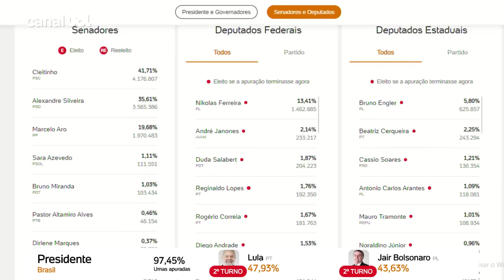Josias: Nikolas Ferreira recordista de votos mostra que Bolsonaro transfere mais votos do que Lula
O vereador de Belo Horizonte Nikolas Ferreira (PL) foi o recordista de votos para a Câmara dos Deputados no Brasil. O bolsonarista também é o candidato mais bem votado da história de Minas Gerais. Josias de Souza, do UOL, comenta